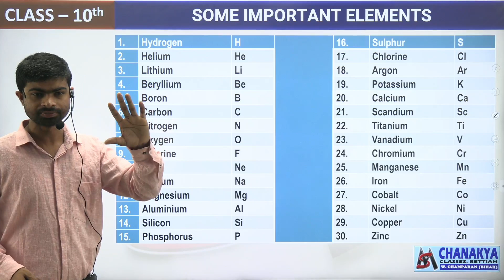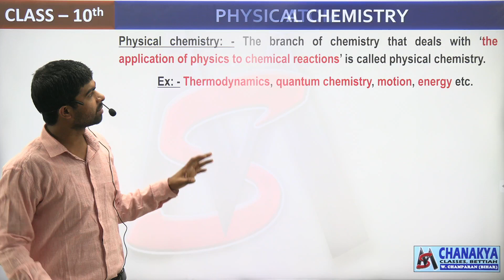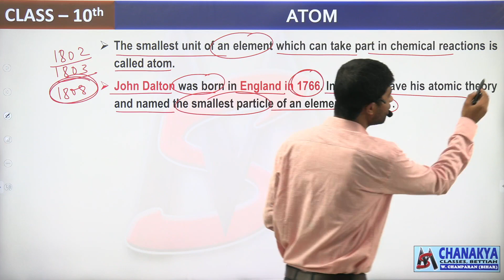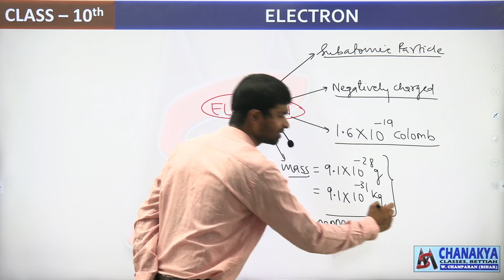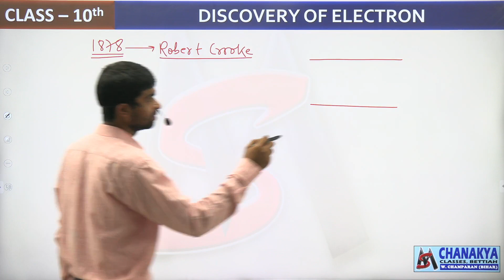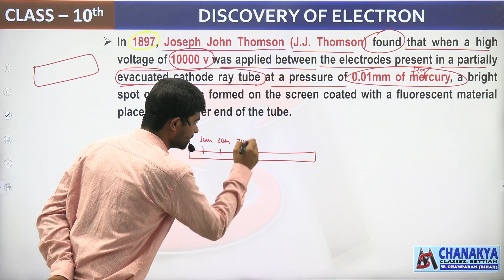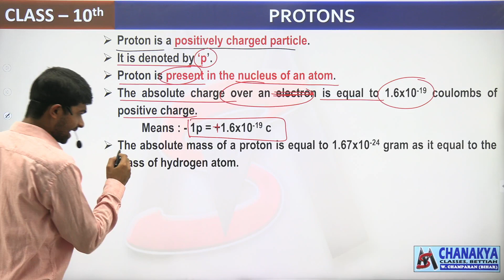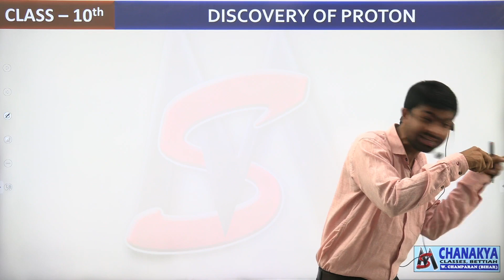Basic Of Chemistry | 10th | L- 003 | Chanakya Classes.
MS - Manmit

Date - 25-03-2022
MS Manmit